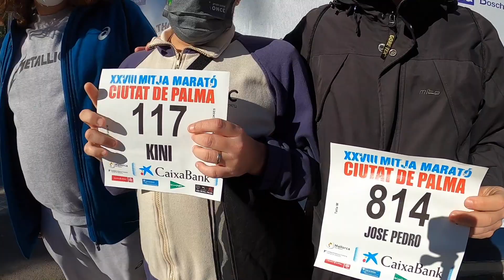Media Maraton Ciudad de Palma 2021 HD 1080p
Media Maratón Ciudad de Palma 2021